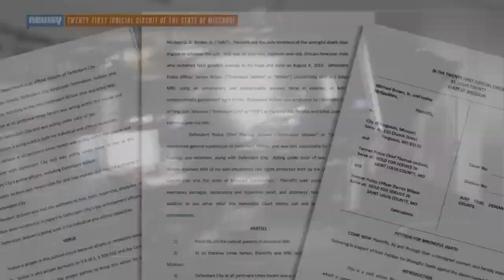Michael Brown's Family Announces Wrongful Death Civil Suit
The family of Michael Brown on Thursday will announce the filing of a civil wrongful death suit against the city of Ferguson.